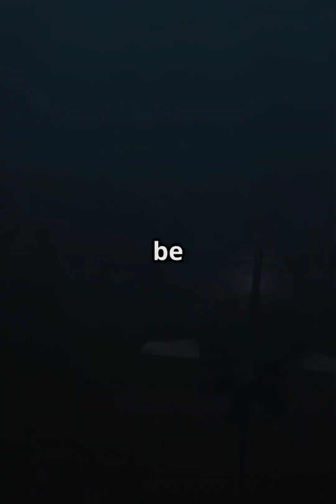What If Humans Lived on Venus? The Truth About Our Sister Planet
What would really happen if humans tried to live on Venus? With temperatures hot enough to melt lead, crushing atmospheric pressure, and sulfuric acid clouds, Venus is far from a second Earth. In this video, we explore why colonizing Venus may be humanity’s most extreme challenge yet—and why some scientists still haven’t ruled it out.